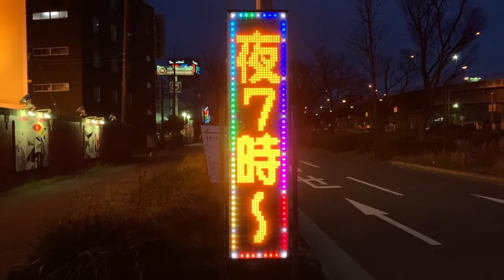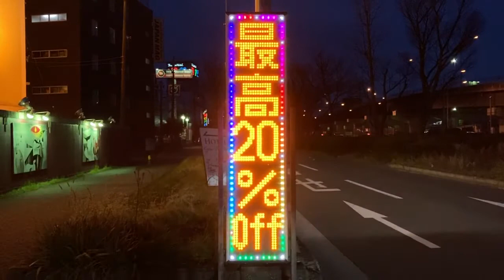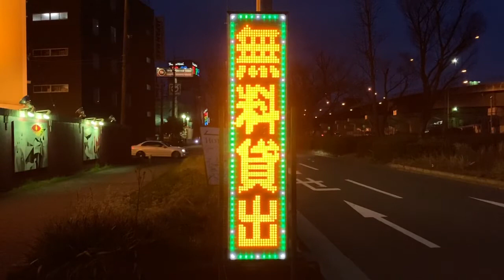広告用の電光掲示板 エムケー精工製 超高輝度電光看板ストアサイン SSMV631ZY-1 ホテルケロ・ポリ・ケア(Hotel Cairw Polu Kea)(大阪府東大阪市本庄西３丁目６−１８)